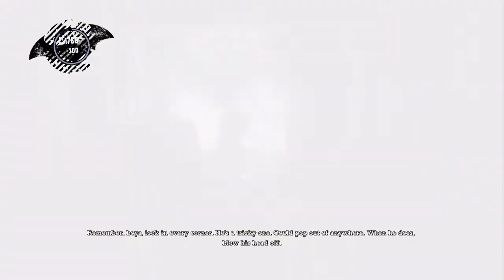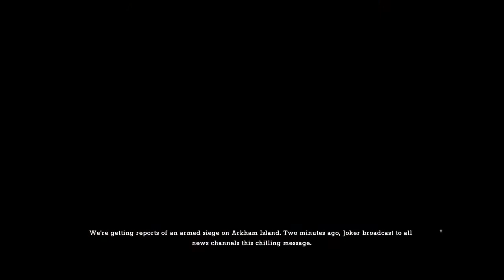Blast from the past